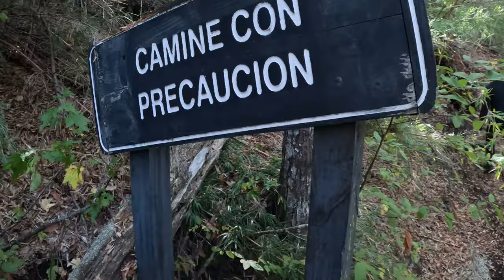Parque Nacional Conguillio | Cómo llegar, dónde quedarse y curiosidades 🥾🚙⛺🏕️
Bienvenidos a mi canal de Youtube! En este video te llevaré a explorar el increíble Parque Nacional Conguillio, el cual está ubicado en la región de la Araucanía en Chile. Prepárate para maravillarte con paisajes de ensueño, actividades emocionantes y una biodiversidad sin igual :D